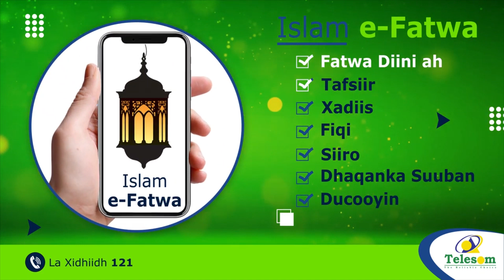Badhasaabka Hore Ee Gobolka Gabiley Muxu Ka Yidhi In Loo Badalo Gobolka Sool